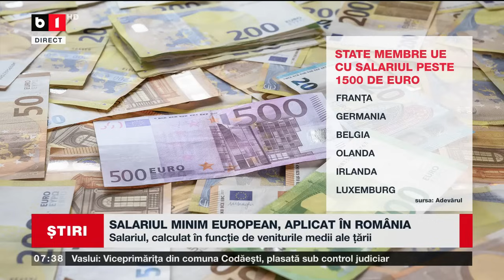SALARIUL MINIM EUROPEAN, APLICAT ÎN ROMÂNIA_Știri B1TV_20 ian. 2024